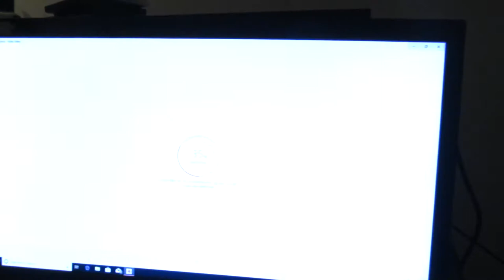Looking into Photography